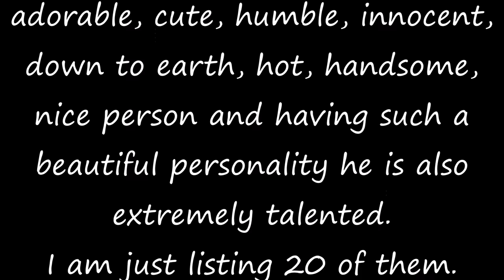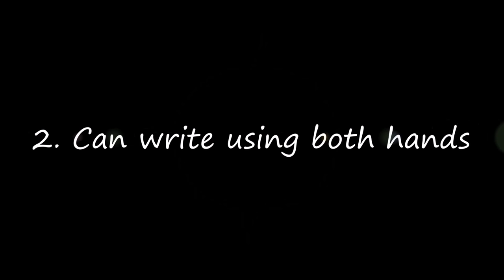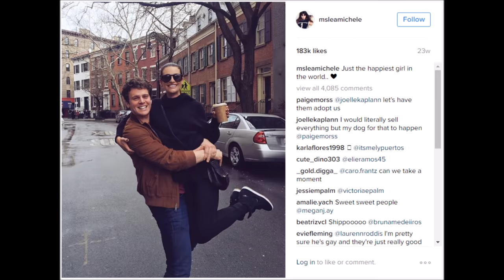Top 20 talents in Jonathan Groff (not in order)